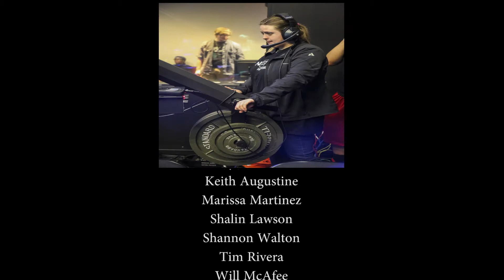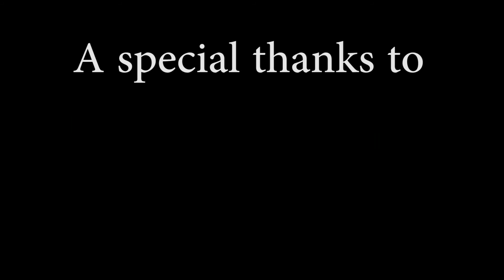Extend Cut One Sessions Revancha Nortena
A Live production by Revancha Norteña at West Texas A&M University. One Sessions is an Event where it gives students an opportunity to get hands on experience about Live production. Thank you Revancha Norteña for coming to WT and giving students an experience like this. This is an extended version of the show.